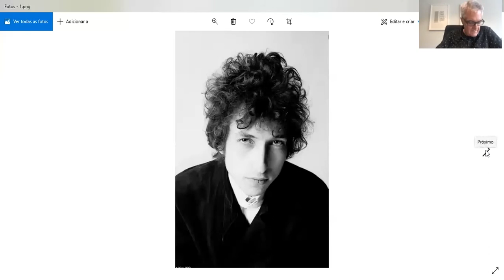1 curadorx, 1 hora: Lauro Cavalcanti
Lauro Cavalcanti nasceu no Rio de Janeiro, Rio de Janeiro, Brasil, em 1954. É arquiteto, antropólogo, curador de exposições e escritor. Autor de diversos livros como "Arquitetura kitsch - suburbana e rural" (1979), "Arquitetura de móteis cariocas: espaço e organização espacial" (1982) e "Quando o Brasil era moderno" (2001). Autor de inúmeros ensaios e artigos em publicações diversas. Foi diretor do Paço Imperial entre 1992 e 2014. É também professor da Escola Superior de Desenho Industrial (UERJ). Atualmente é diretor do Instituto Casa Roberto Marinho, no Rio de Janeiro.

[Lauro Cavalcanti was born in Rio de Janeiro, Rio de Janeiro, Brazil, in 1954. He's an architect, anthropologist, curator of exhibitions and writer. He's the author of many books like "Arquitetura kitsch - suburbana e rural" (1979), "Arquitetura de móteis cariocas: espaço e organização espacial" (1982) e "Quando o Brasil era moderno" (2001). He's the author of many essays and articles in different publications. He was the director of Paço Imperial, Rio de Janeiro, between 1992 and 2014. He's also a professor at the Superior School of Industrial Design (State University of Rio de Janeiro). At the moment he's the director of the Institute Casa Roberto Marinho, in Rio de Janeiro]

///imagens selecionadas|selected images: Bob Dylan + Federico Fellini + Lygia Pape, "Ttéia", 2003///